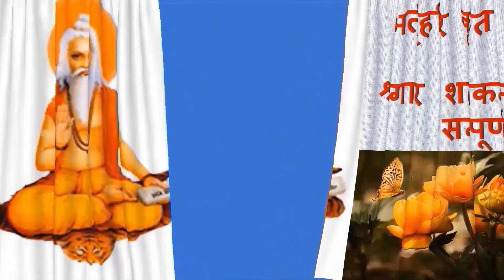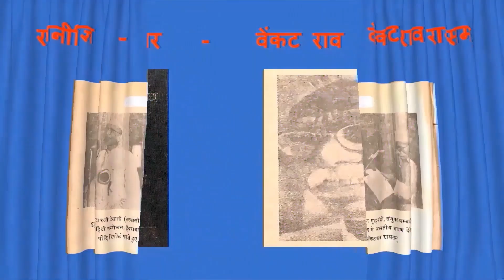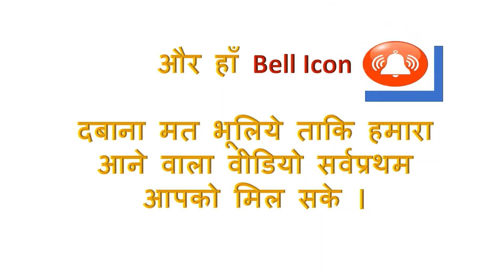भर्तृहरि कृत श्रृंगार शतकम् सूक्ष्म Bhratrihari Krit Shringar Shatkam Short Wave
काम कलंक नहीं अपितु कामदेव का उपहार है , परन्तु शर्त यह है कि वह अपनी परिधि में रहे । परिधि , यानी पति-पत्नी के पवित्र रिश्ते में , परिधि माने एक अदृश्य लक्ष्मण रेखा , जिसे लाँघने का दुस्साहस , रावण जैसा पराक्रमी भी नहीं कर सका  । और उसे लाँघने पर , परम पूजनीय एवं परम पवित्र , देवी सीता भी कलंक से नहीं बच सकी  ।

We want the opportunity to serve.
You can give us an opportunity to serve you, which will not harm you , and we will also get benefits from it.
Because the insurance of any vehicle is mandatory.
We do all types of insurance.